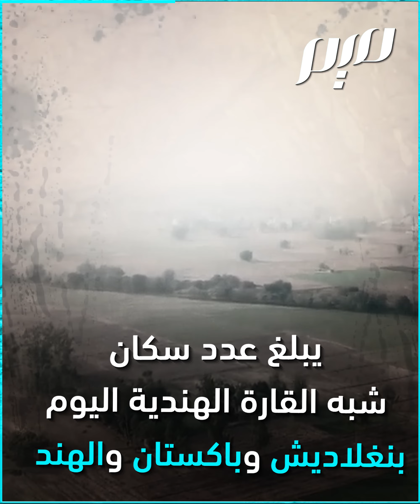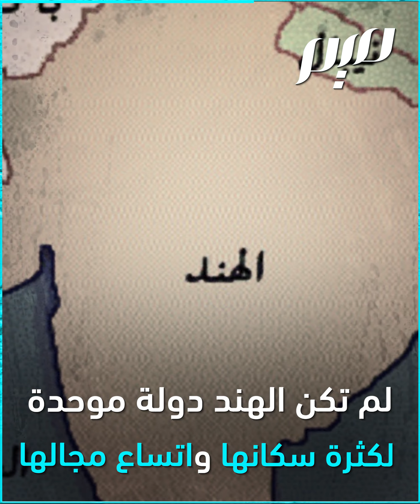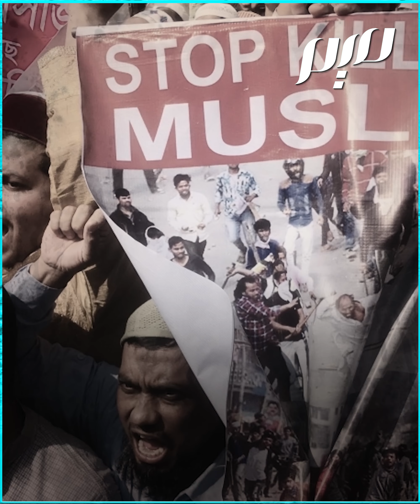لماذا لم يدخل الهندوس في الإسلام أفواجا؟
عوامل وراء عدم انتشار الإسلام في شبه القارة الهندية رغم الفتوحات المبكرة..ما هي ؟